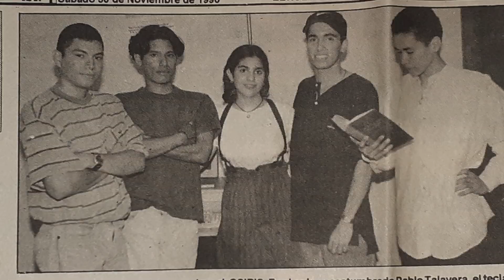Lado Oscuro - Antologìa del Rock Nica (1995 - 2020) ( Capìtulo 17)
En esta decimoséptima emisión de la Antología del Rock Nica presentamos videos grabados entre 2004 y 2005. Comenzamos con el Nicametal Fest y las presentaciones de Regression con "No Remorse" de Metallica y Cripta de Estelì con "Presagio". Y comenzamos con el cachimbo de material que grabamos en 2005 con un video clip de Grupo Armado y su rola "Ecosistema del Sistema" y finalizamos con Neuma y su video clip "Veneno" dedicada la robo de los CENIS en los que Eduardo Montealegre y compañìa nos robaron 17 mil millones de còrdobas. 25 años de Lado Oscuro, continuemos el tripeo.